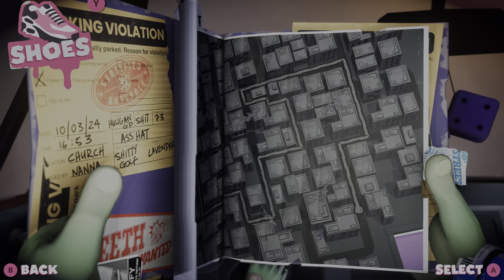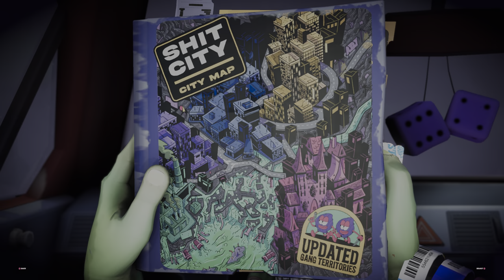Angrily Kicking in Anger Foot: Uncut 4K HDR Gameplay